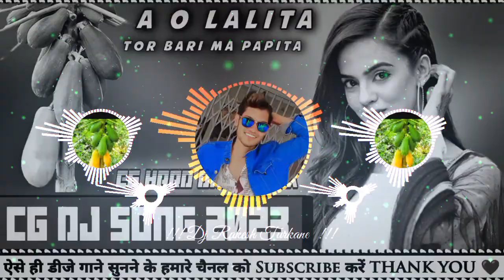A O Lalita Tor Bari Ma Papita || CG Hard Dance Mix || CG Dj Song 2023 || Dj RAkesh Tanoud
A O Lalita Tor Bari Ma Papita || CG Hard Dance Mix || CG Dj Song 2023 || Dj RAkesh Tanoud Dj RAkesh Turkane

Audio Credit :-

🎶 Song :- A OLalita Tor Bari Ma Papita
🎶 Lyrics :- Ashish Deewana
🎶 Singar :-Tijan patel
🎶 Mixing Artist :- Dj RAkesh Tanoud
🎶 Category :- Cg Hard Mix

❤ Follow Me Instagram - djrakeshturkane